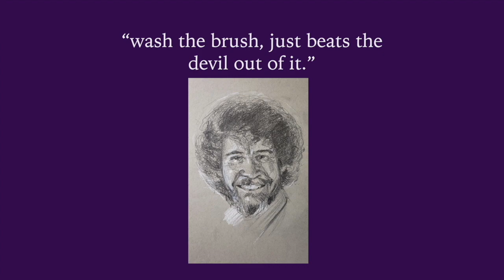Helen Cundiff - Senseless Murder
Enjoy painting of Cloud Strife while listening to a woman who got away with murder.

Podcast: Crimes of a Decade, a Texas true crime podcast